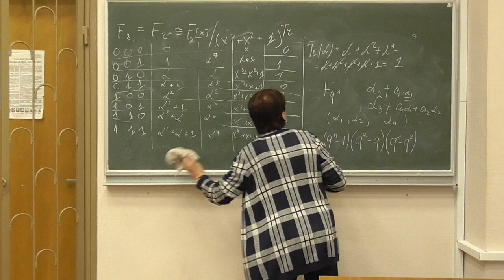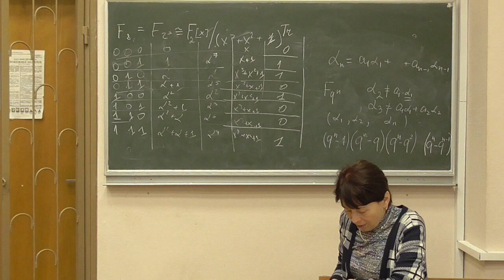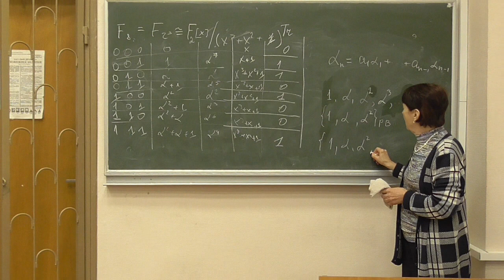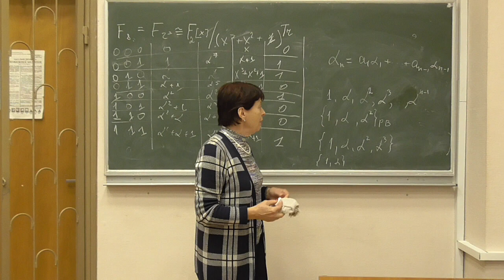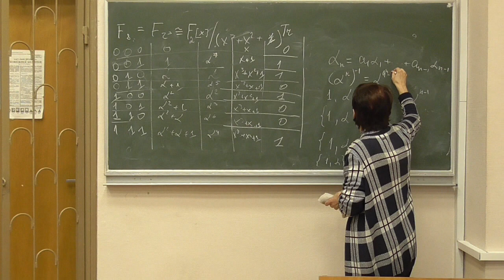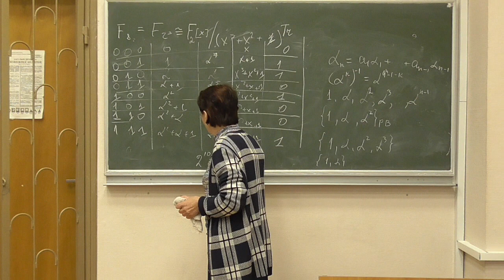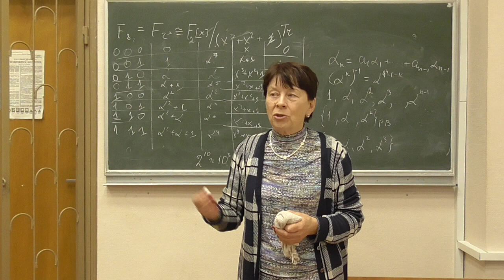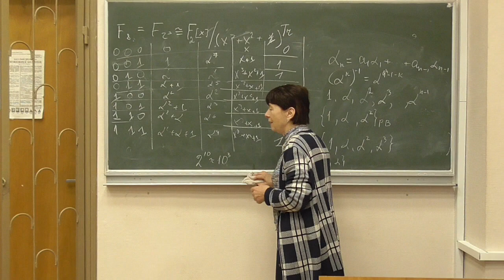СРОМ, лікнеп 05-3: базиси скінченних полів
Розглянуто такі питання:
-- базиси скінченних полів, оцінка кількості базисів поля;
-- інтуітивні представлення про поліноміальний базис;
-- проблеми використання таблиці індексів для великих полів.